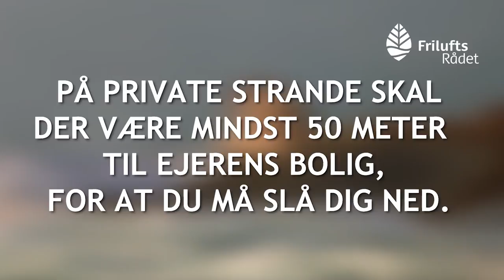Kig forbi og spring i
Når du bruger naturen, er der nogle regler, som er vigtige at kende. Reglerne giver dig mulighed for at bruge naturen og samtidig vise hensyn til naturen dens ejere og andre brugere. Så lær dem at kende og kom ud og få endnu flere fantastiske naturoplevelser. Læs mere om, hvad du må i naturen på